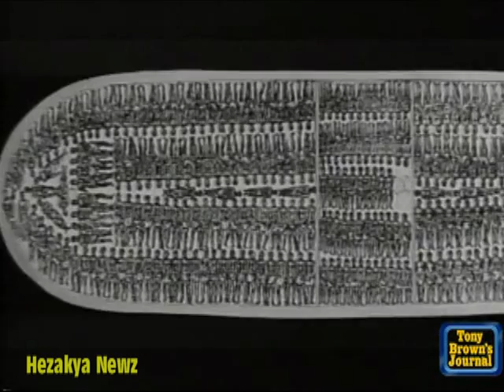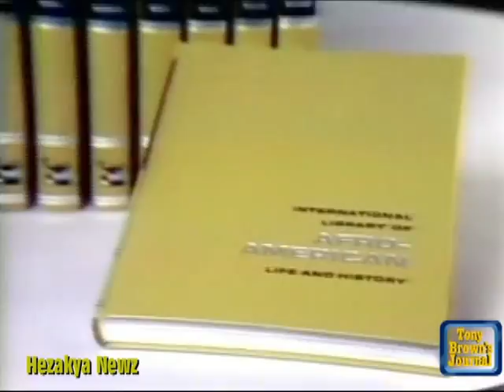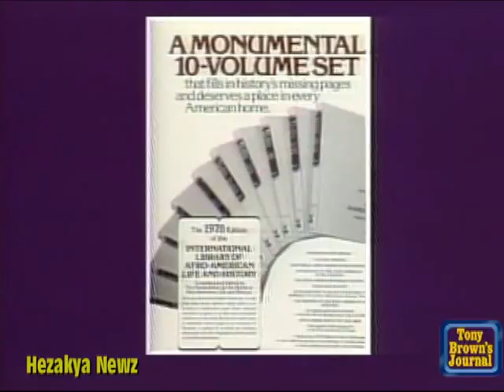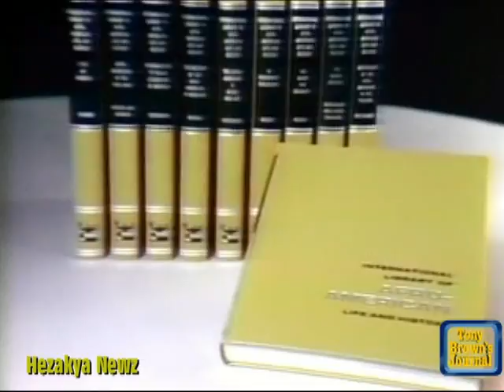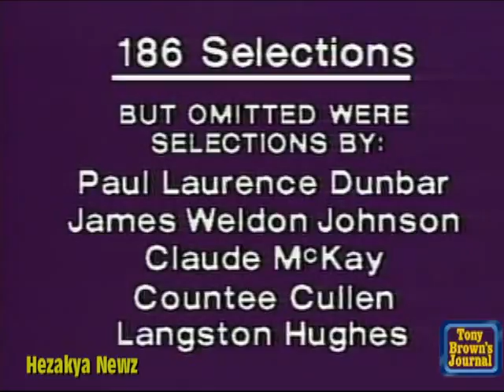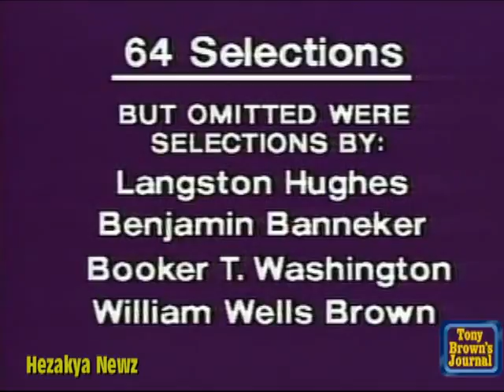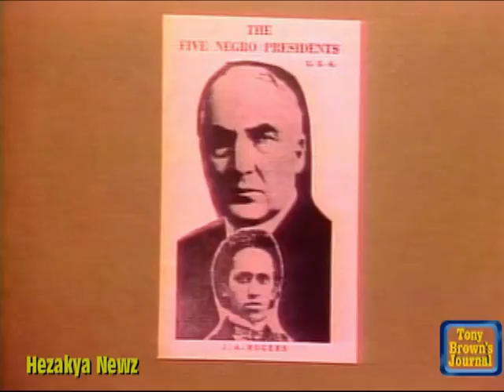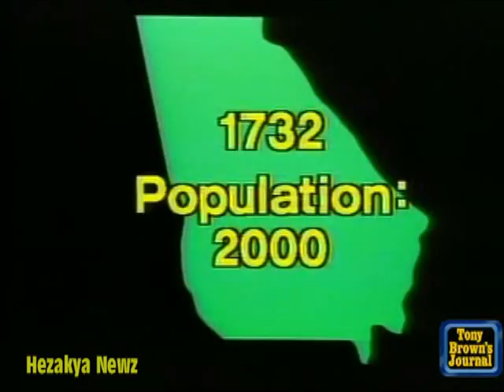1978 SPECIAL REPORT: "His-STORY"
A discussion of the history made by Blacks that is typically left out of American textbooks. Also an examination of historian J.A. Rogers' research on the link between racialism on racism and its impact on humanity’s well being.

Guests: Historians Lerone Bennett and Charles Simmon